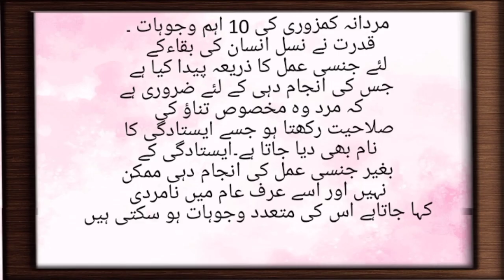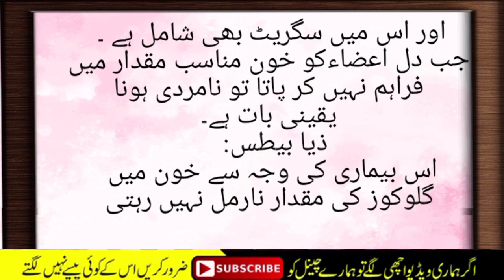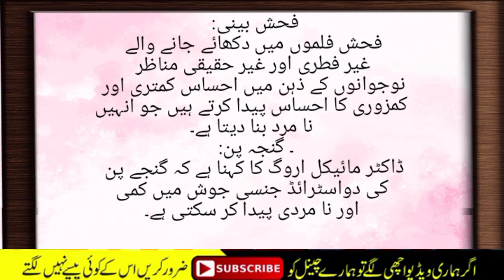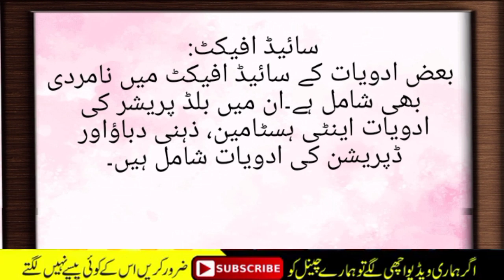Mardana Kamzori Ki 10 Wajohat/. Mardana Kamzori ki Alamat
Says five time prayers and always remain pious and Holy throughout life
Mian BV kay Masail for all age of people, our aim to teach people in true manners.
Thanks